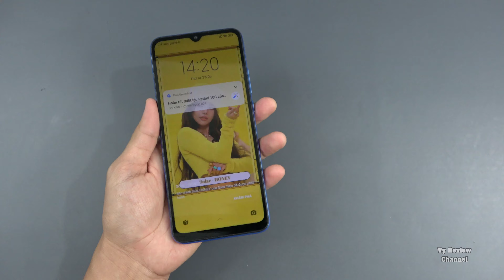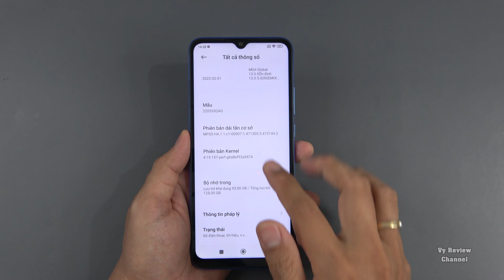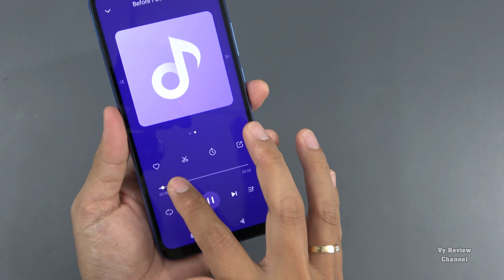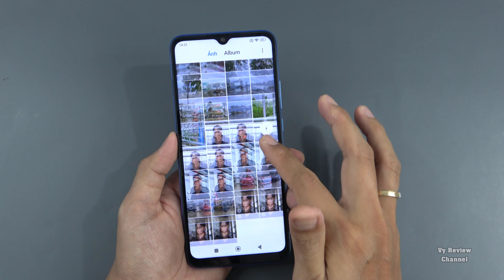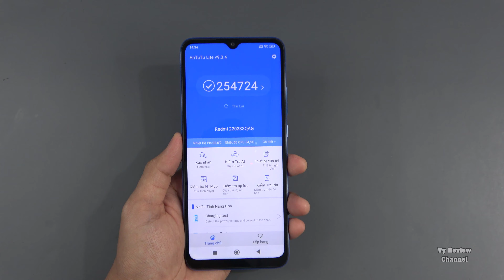Xiaomi Redmi 10C, Snapdragon 680, màn hình 6,71 inch HD+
[HOANG HA] Điện thoại di động Redmi Note 11 Pro 5G - Chính hãng